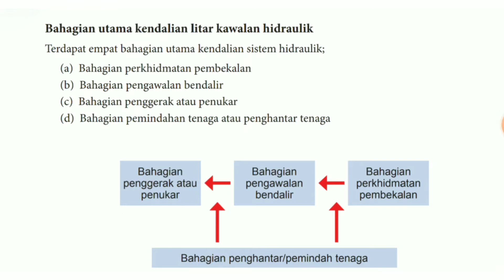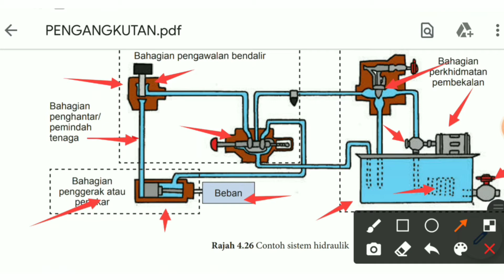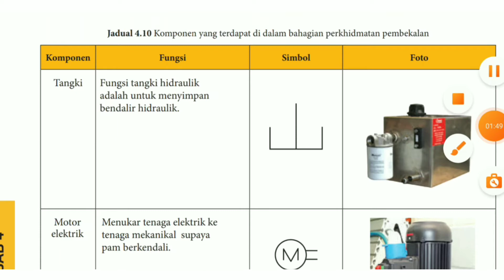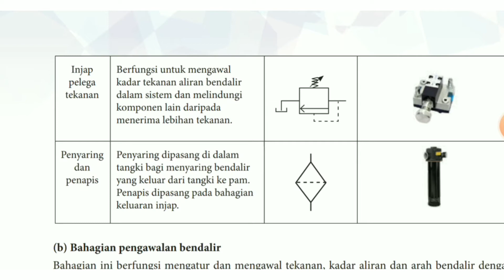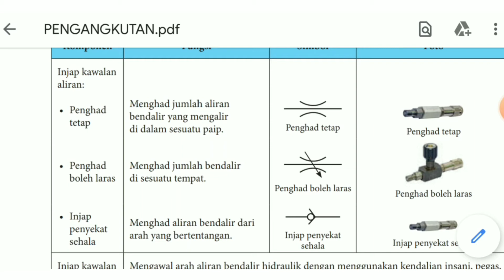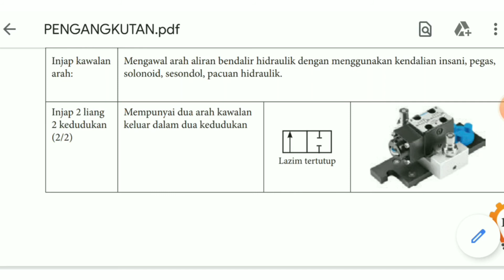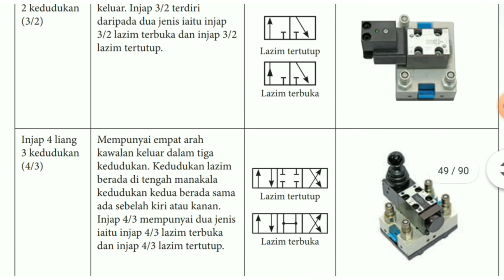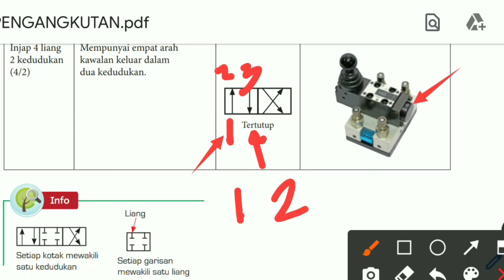Asas Kelestarian Ting. 4. 4.3 Kawalan Hidraulik 4.3.2 Litar kawalan hidraulik (komponen) part 1